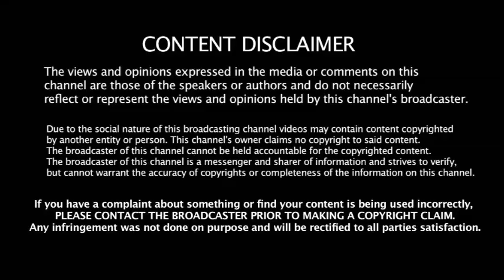கொத்தோடு திமுகவில் இணைந்த அமமுக நிர்வாகிகள் -SC பிரிவினர் திடீர் எதிர்ப்பால் திமுகவில் சிக்கல்